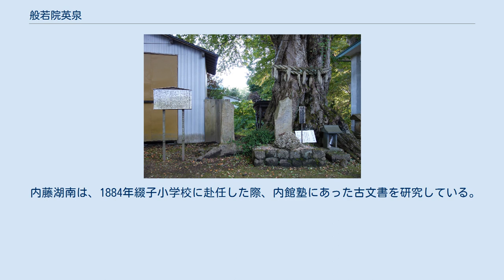般若院英泉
般若院英泉（はんにゃいん えいせん、1714年 - 1782年）は、江戸時代に久保田藩で活躍した宗教家・教育者。
 般若院英泉は、久保田藩綴子村（つづれこむら、現・秋田県北秋田市綴子）の峰積院という古い社家の次男として生まれた。
寺は神宮寺と改称され、兄の14代烈光（れっこう）が継ぐことになる。
現在この神社は綴子神社となっている。
英泉は13歳で修験道に入門、14歳で生涯飲酒・肉食・情交を断つことを決意する。
20歳前半では修験道や儒教に加えて、特に曹洞宗の修業に積極的に参加した。
 1740年に修験道の総本山である大峯山寺に峰入りする。
下山後、京都で松岡如庵のもと、論語、易、神代巻口訣、大祓詞を学ぶ。
帰国後、生家を出て近くに庵を結び、金剛庵と名付けて独居生活を始める。
1746年に出国、山形の当山派修験寺院を歴参、翌年山形から会津を経て江戸に上り帰郷した。
1747年以降、北秋田各地で各種法会を開催し修業の成果を仲間に伝授した。
真言宗安祥寺流儀礼による不動法の修業や七座山天神宮における役小角1050年忌の開催などを実施する。
1751年には、3度目の出国をする。
九州豊前の霊場彦山に登り、彦山下山後は京都から伊勢、江戸を巡り帰国する。
 1764年には、七座神社で近辺の宗教家を集め7日間にわたって祈祷法令を行った。
そこで『七座山天神縁起』を記す。
これは七座山を天神7代が鎮座する聖地と解釈し、また、日本書紀に記述される阿倍比羅夫が至った地の「肉入籠（ししりこ）」を綴子と解釈し、阿倍比羅夫は七座神社を創設したとした。
英泉はこれにより、七座神社を伊勢神宮に匹敵する聖地であるとした。
また、英泉はこの祈祷法令を年中行事とした他、北秋田各地の宗教家を集め、修験道・儒学・神道学の講義を行っている。
さらに、農民のための雨乞い祈祷を実施し、害虫の最新駆除法である注油法を農民に伝授した。
(同じ時期に同じ地区にいた長崎七左衛門もこの駆除法を伝えている) 英泉は60歳以降は著作活動に専念した。
『発願紀年録』という自伝の他、『修験道十八箇警策略鈔』『神迷学的』『肉食禁忌弁』『仏母孔雀明王経校訂本』などの宗教書、多数の神社縁起、随筆集などを著し、1782年に70歳で死亡する。
わざわざ志摩から尋ねて来て、中央での宗教活動を勧める人もいたが、英泉は地方での活動に意義を感じ、自負心を持って地方での宗教活動を最後まで行った。
 松岡如庵は、橘神道の門弟であるが、神道だけではなく国学や医学、本草学でも名を成した人物であった。
このような人の門下になったことは、般若院英泉の学風に影響を及ぼしている。
内館文庫に広範囲な蔵書が90余種、百巻もの著述が残され、六百巻余の写本が残されているのはこれが原因だと考えられている。
 『仏母孔雀明王経校訂本』の三千部は英泉の死後、1793年に京都で刊行された。
 菅江真澄は1807年にこの地方を通り、般若院英泉のことを日記『おがらの滝』に記録している。
 綴子神社内にある仏母孔雀明王経校訂本出版記念碑(中央左) 右にある建物が内館文庫跡 綴子には英泉の先祖である、11代常覚院実明（じょうかくいんさねあき）が庶民教育のために慶安年間（1648年 - 1652年）に創設した私塾の内館塾があった。
内館塾は秋田で最も古い塾と言われている。
英泉の兄の神宮寺烈光は内館塾を拡充して久保田藩の公許を得ている。
英泉は宮野尹賢（みやのいんけん）とともに、この塾で秋田県北部各地から来た塾生の指導にあたった。
この私塾には神道・修験道・儒学・仏教・国文・国学・天文・暦学・医学など広範囲にわたる蔵書が残されており、英泉の文書も多数残されている。
その後この私塾は、明治時代に綴子小学校が作られるまで続いた。
現在この地には、内館文庫（地図）が残されている。
 内藤湖南は、1884年綴子小学校に赴任した際、内館塾にあった古文書を研究している。